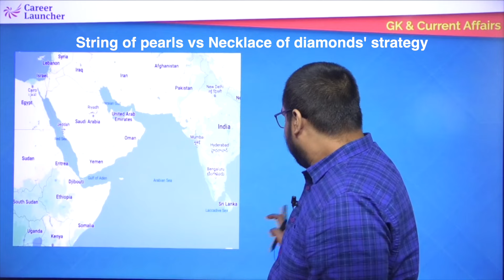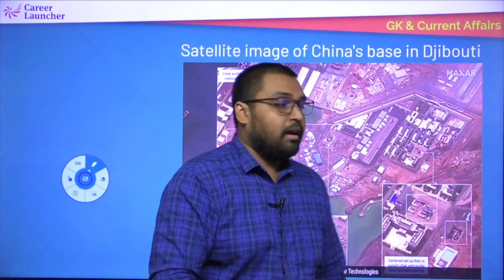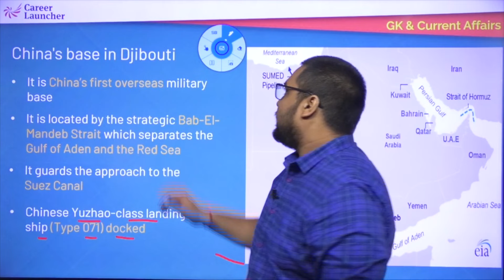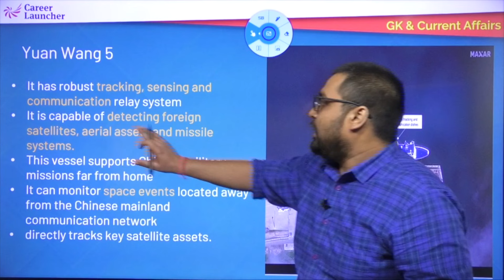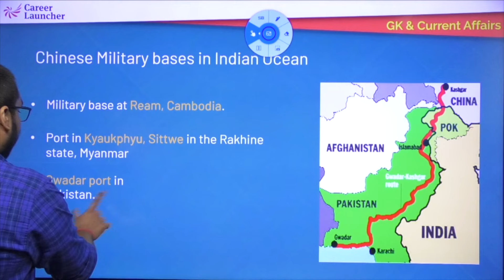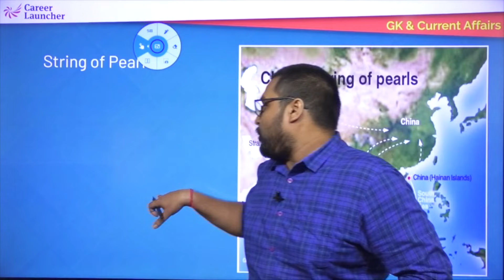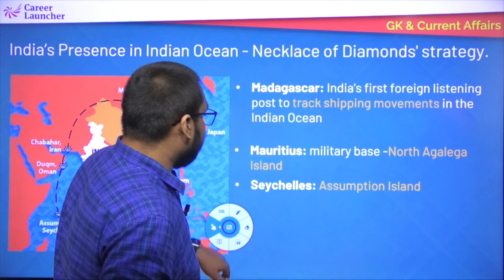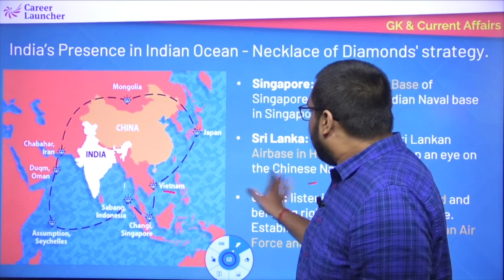String of pearls v/s Necklace of diamonds' strategy | Daily Current Affairs & GK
Your World this week is an initiative where you will be updated with all the relevant current happenings around the world. It is a must-watch video for those who are preparing for any competitive exam.

🟣 CUET 2023 & 2024 Explore Online Live, In-center, Self-paced (English Language, General Test & Science, Sciences and Humanities)

🟣 CUET 2023 Online Live Course| (English Language, General Test & Science, Sciences and Humanities)

🟣 CUET 2023 In-center Course (English Language, General Test & Science, Sciences and Humanities)

🟣 CUET 2023 Self-Paced (Pre-recorded) Course (English Language, General Test & Science, Sciences and Humanities)

🟣 CUET 2024 Online Live Express Course| (English Language, General Test & Science, Sciences and Humanities)

🟣 CUET 2024 In-center Course (English Language, General Test & Science, Sciences and Humanities)

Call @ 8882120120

To know more about CUET Exam,